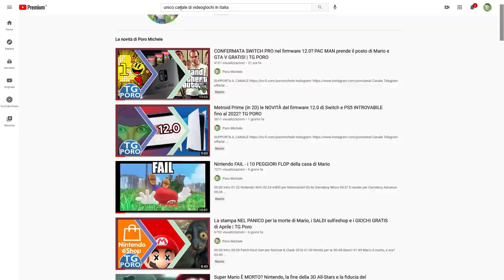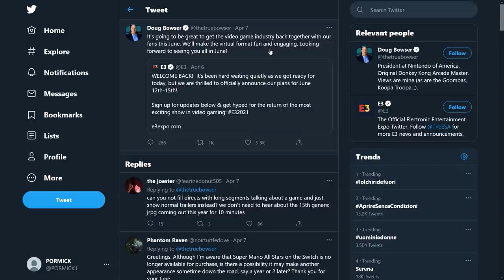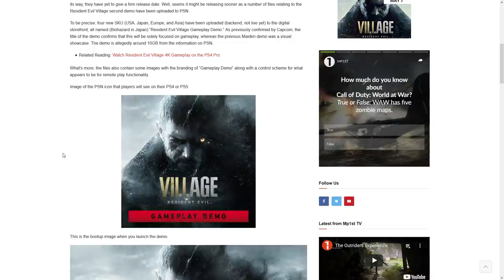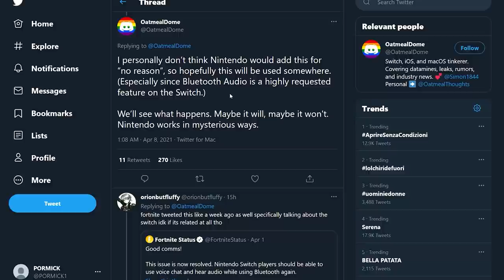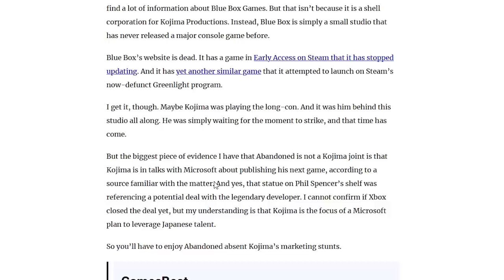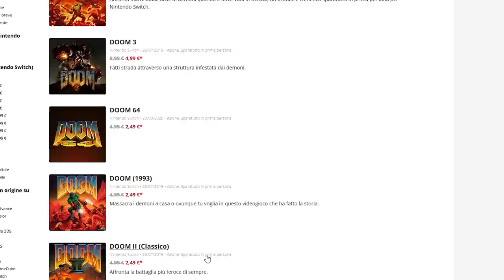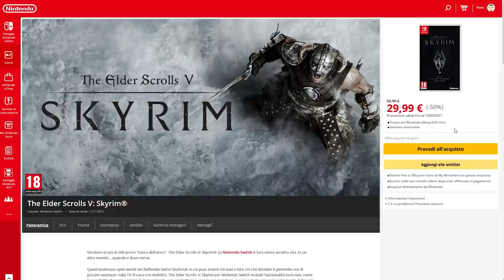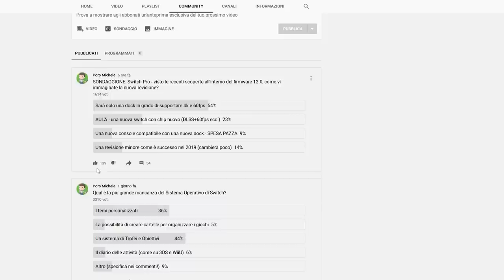Scoperta una NUOVA FEATURE di Switch, Kojima in ESCLUSIVA per Microsoft e SCONTI su eShop | TG PORO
00:00 Intro
01:17 Nintendo e Microsoft pronte per l'E3 2021
02:20 Resident Evil 8 Village nuova demo
03:01 Balan Wonderworld è un flop: diventerà raro?
03:26 Nintendo Switch: in arrivo il supporto alle cuffie Bluetooth?
05:07 il nuovo gioco di Kojima sarà esclusiva Microsoft?
07:08 Il catalogo bethesda in sconto su Switch eShop
08:26 SONDAGGIONE
09:10 Outro